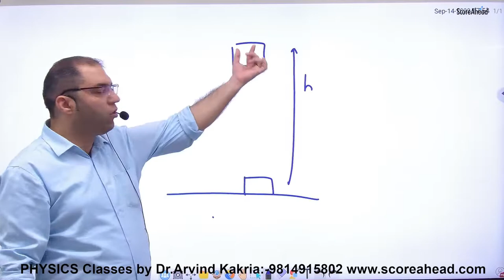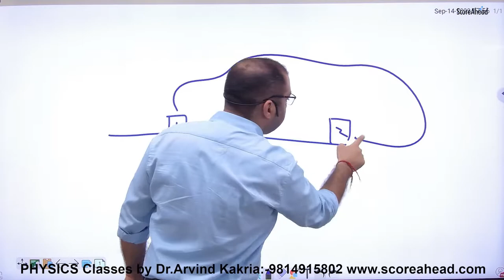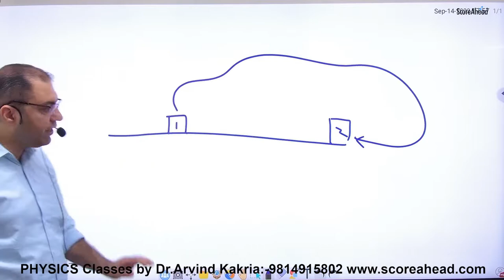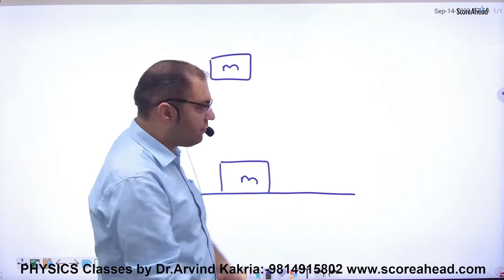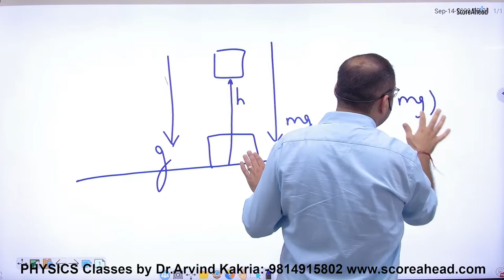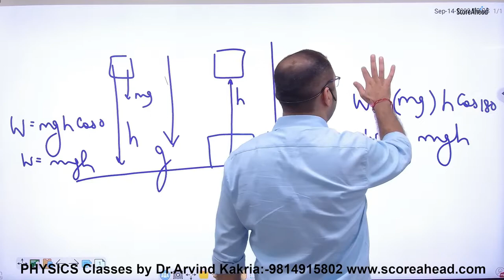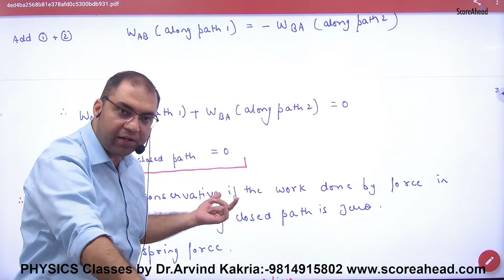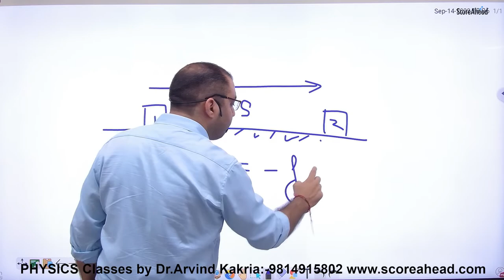117 Conservative & Non conservative force